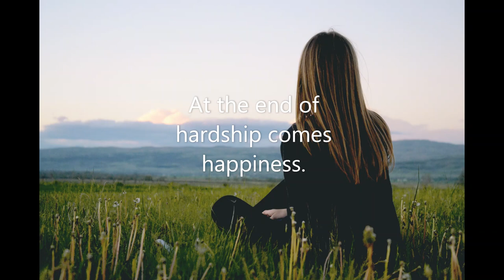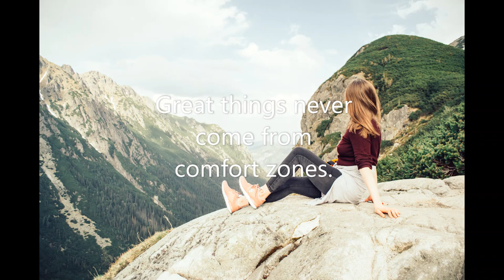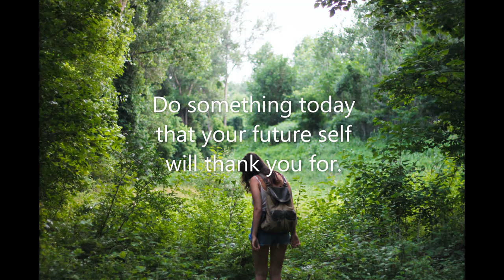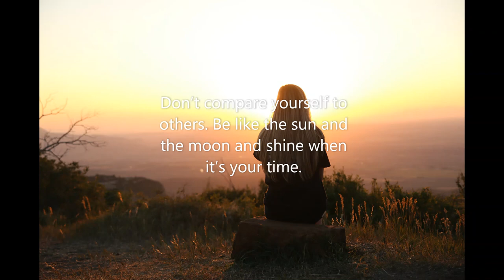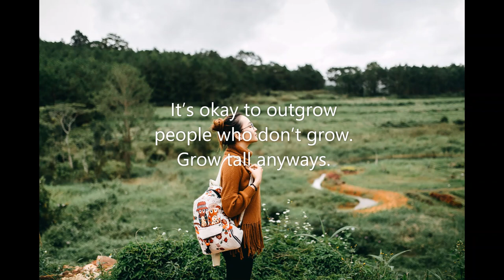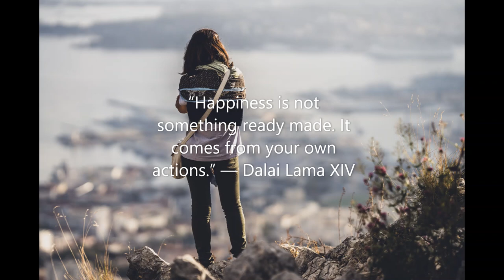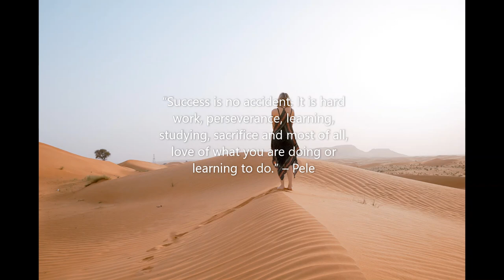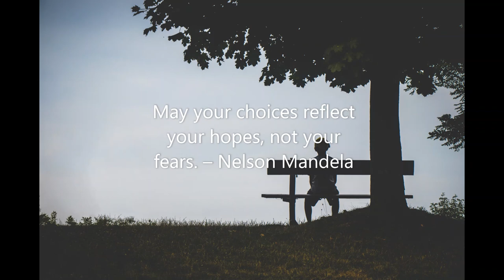RELAXING MUSICS TO CALM OUR MIND/NO COPYRIGHT/BE MENTALLY & EMOTIONALLY HEALTHY//FIT AND HEALTHY//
RELAXING MUSICS TO CALM OUR MIND/BE MENTALLY AND EMOTIONALLY HEALTHY

All I've Ever Felt All At Once - Late Night Feeler

Thanks you for listening/watching!